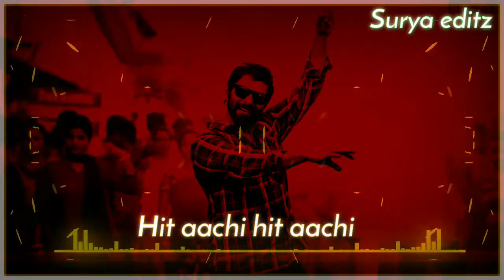Gemini oh podu song whatsapp status